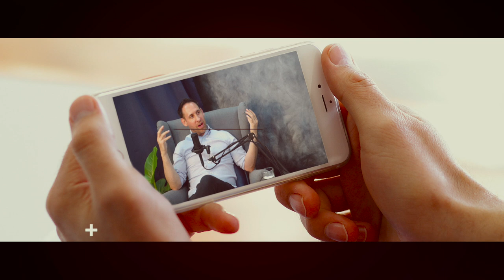Kanita Benson on Buddhist Temples, Humanism, and the Great Commission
Kanita Benson's first experience in a Buddhist temple in Thailand led to some intriguing thoughts about humanism as the basis for all religions except for Christianity. Still, so often we seek to "go at it alone," forgetting that Jesus' sacrifice alone is enough to save. This, then, moves into our role in fulfilling the Great Commission.

On this episode of Missions Pulse, David Joannes interviews Kanita Benson, founder of She Saves a Nation, Christian recording artist, global prayer mobilization strategist at American Bible Society, missions director at New Directions Bible Fellowship, and leader of cultural missions ministry at Without Walls.

This clip is part of Missions Pulse episode 028.